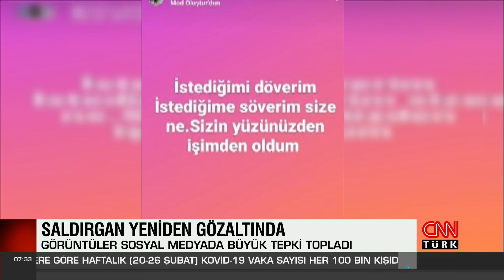Çiğ köfteciye saldıran maganda tekrar gözaltına alındı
Sipariş ettiği çiğköfte acılı olunca işyeri çalışanını acımasızca darp eden Gurur Şenel, gözaltına alınıp serbest kalmıştı. Tepkilerin ardından Şenel tekrar gözaltına alındı